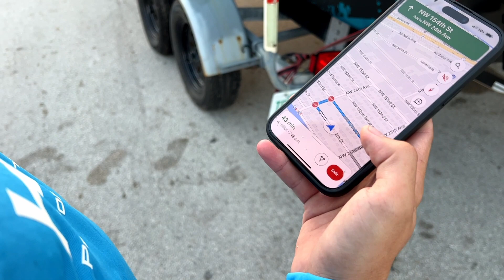PESCA Y RISAS en los PANTANOS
RISAS Y BUENA COMPAÑIA